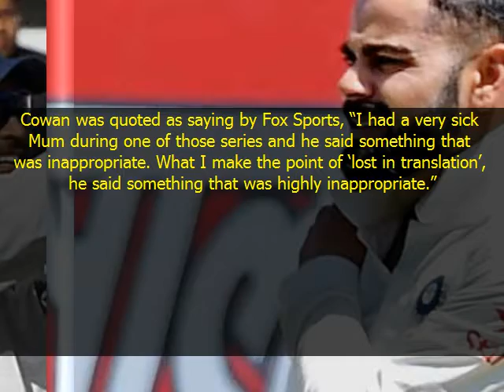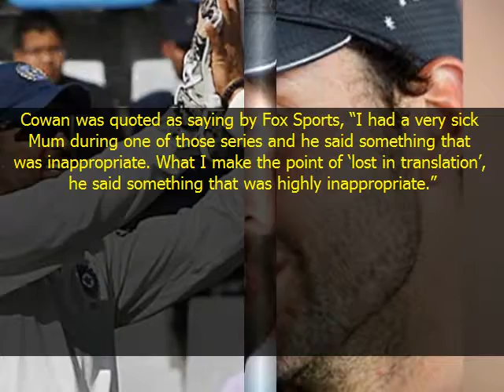I wanted to pick up the stump and stab Virat Kohli, says Australia opener.